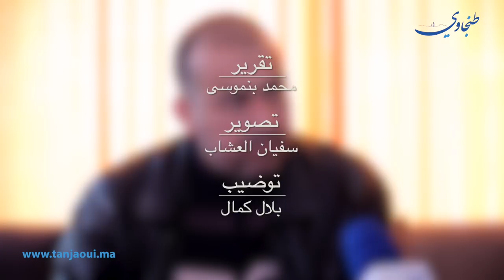رئيس اتحاد طنجة لكرة السلة يفضح خروقات أوراش